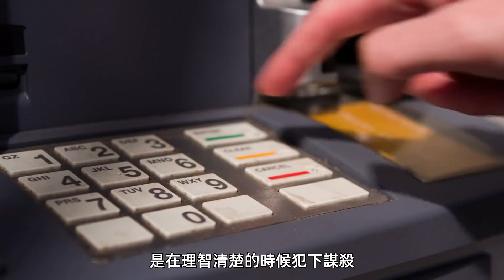案件|被做成燉菜的丈夫，喜怒無常的暴力妻子，澳大利亞家庭慘案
案件|解密| 懸案|推理|迷案解讀
抽絲剝繭，為你講述精彩故事
這裏是小禾紀事
湯鍋還在沸騰著，複雜的味道讓幾個員警忍不住嘔吐起來，饒是從警多年的人，也在接下來的幾個月裏不敢吃肉！